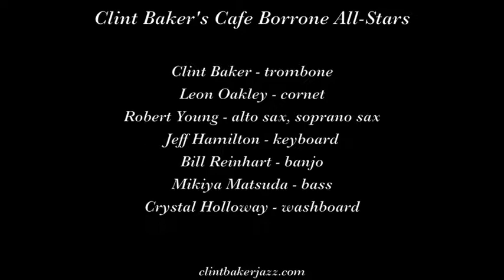Clint Baker's Cafe Borrone Alll Stars "Blues My Naughty Sweetie Gives to Me"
Clint Baker's Cafe Borrone All-Stars play "Blues My Naughty Sweetie Gives to Me" on May 18, 2018 at Cafe Borrone in Menlo Park CA.

Musicians are Clint Baker, trombone; Leon Oakley, cornet; Robert Young, alto and soprano saxes; Jeff Hamilton, piano; Bill Reinhart, banjo; Mikiya Matsuda, bass; and Crystal Holloway, washboard.